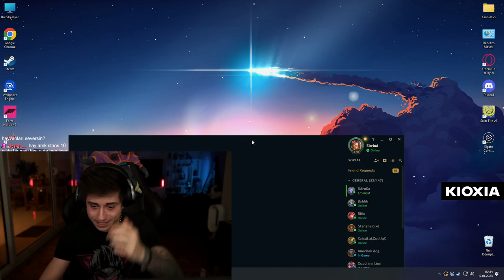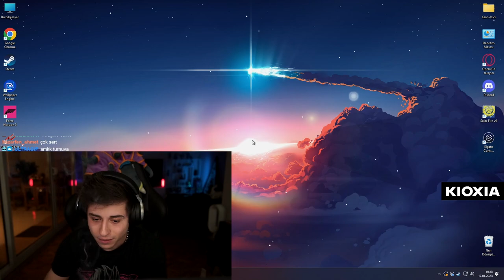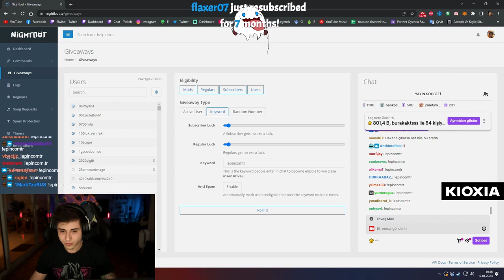ELWİND İLK 10 MAÇTA YOK EDİYOR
ELWİND İLK 10 MAÇTA YOK EDİYOR adlı videom yayında! Rehber gameplay videoları oynanış özet leri elwind analiz leri ve LoL moba maç yayın anları devamı için videoyu beğenmeyi unutmayın 👍  Zil'e tıklayıp bildirimleri açabilirsiniz 🔔

0:00 8.Maç
11:52 KAWGA
14:12 9.Maç
25:02 DALGA
25:46 10.Maç

Editör: @ehmalvr